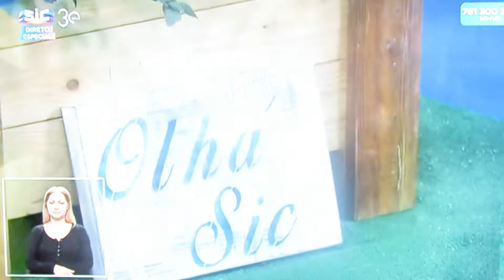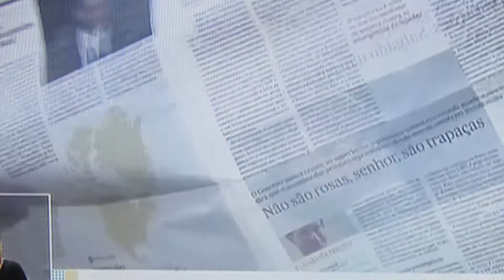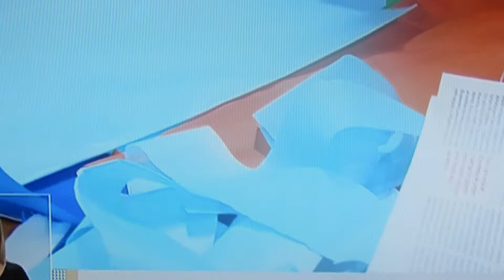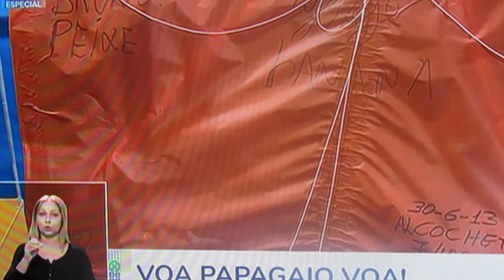Construção de papagaios tradicionais no programa OLHÁ SIC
A convite da SIC fui ensinar a fazer um papagaio tradicional português, no programa de domingo de manhã, OLHÁ SIC. Estive em representação do meu Clube Handcraftkite e da Associação Cabeças no Ar...te do qual sou sócio e fundador.
O meu grande obrigado à produção do OLHÁ SIC, à Claudia,  à Débora e ao Miguel os apresentadores simpatiquíssimos do programa.